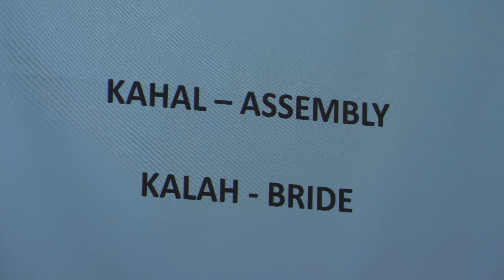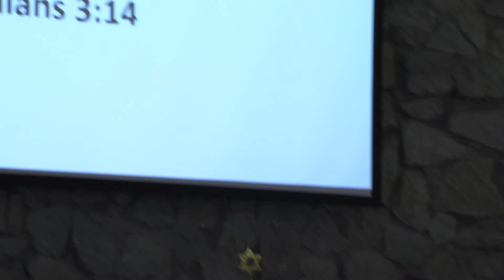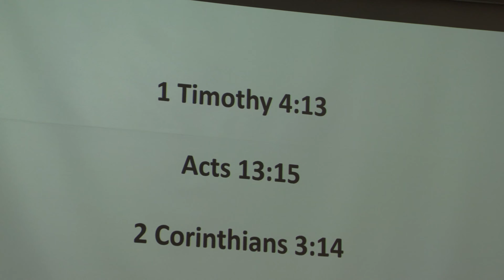Moshe and Mashiach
Moshe and Mashiach by Rabbi Jeremy Storch at The Tabernacle in Branson, Missouri on October 5, 2019